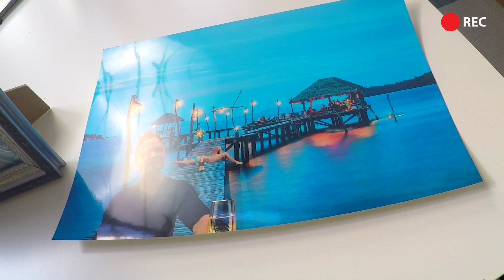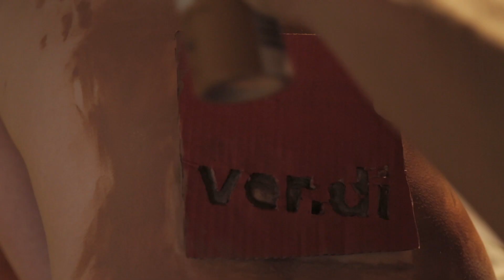Maxi-Ben´s Universe ep02 – Urlaub? Was'n das?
Millionärssöhnchen Maximilian-Benjamin von Donnerstetten hält Urlaub für ein Menschenrecht – Urlaub nimmt man sich einfach, so oft und so lange man will. Sein ungleicher WG-Mitbewohner Robin konfrontiert ihn mit der harten Realität...

Maxi-Ben: Fabian Baecker
Robin: Maximilian Gehrlinger

Buch und Regie: Ira Wedel
Kamera: Antje Heidemann
Licht: Antje Heidemann
Ton: Jerome Huber
Schnitt: Antje Heidemann
Maske: Corinna Resch

Eine ver.di Jugend-Produktion in Zusammenarbeit mit der Zimmer & Peruza GbR.
Gefördert durch das BMFSFJ.